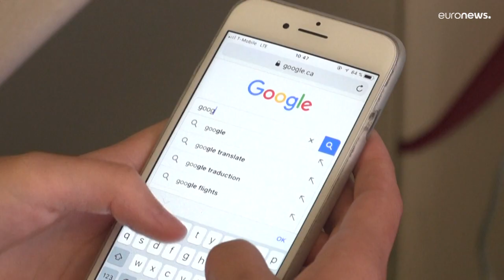Минюст США подал в суд на Google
Корпорация обвиняется в монополизации контроля над рынком цифровой рекламы.